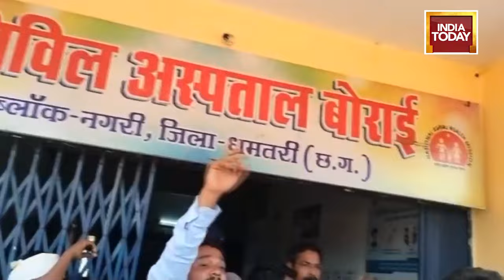Dhamtari, Chhattisgarh: Ahead Of LS Polls Adivasis Hold Protest Demanding Basic Facilities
Ahead of the announcement of the 2024 Lok Sabha polls, residents from eight villages in the tribal-dominated Dhamtari district of Chhattisgarh staged a protest, pressing for various demands, including improved education and health infrastructure, and better roads.

Protesters also said that they have been unable to access the benefits offered through various government schemes.